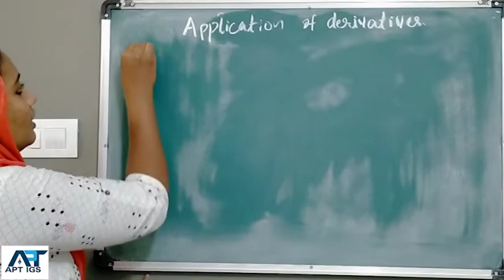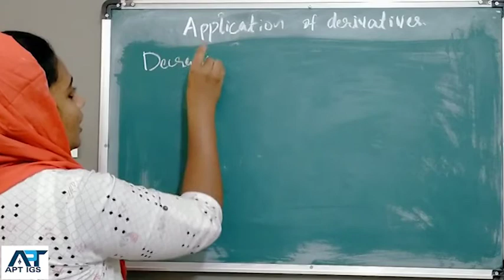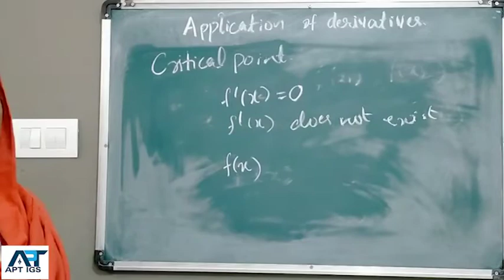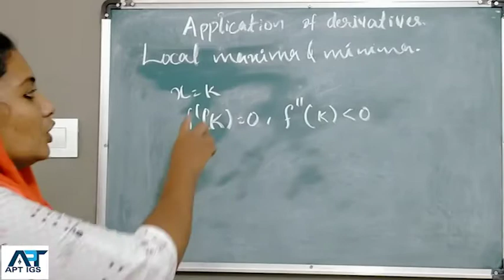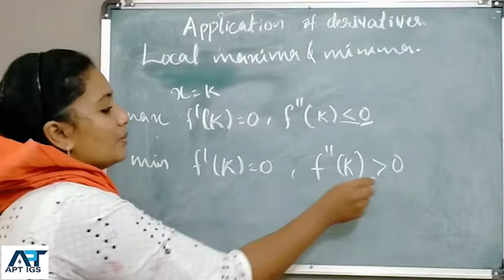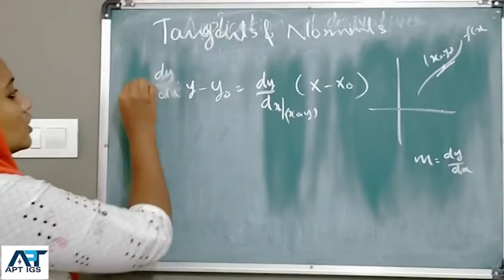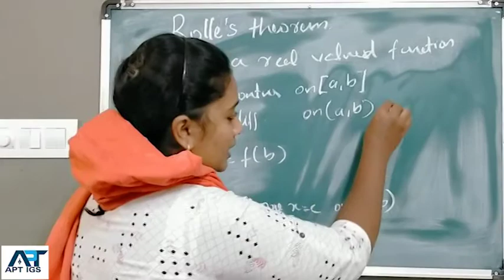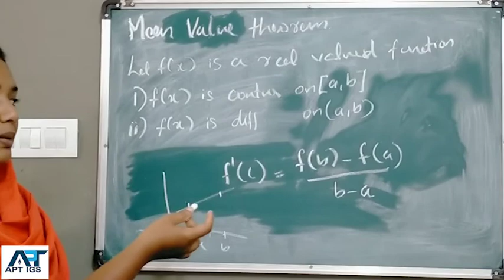#37 KTET III Mathematics /Application of Derivatives